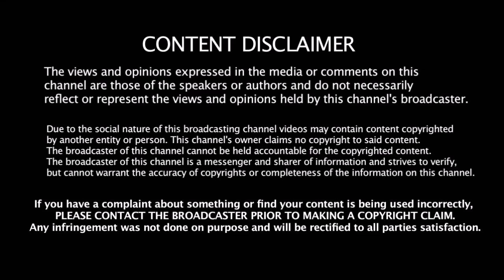Worldcup விதிமுறையை மாற்ற சொன்ன Kohli நிராகரித்த ICC காரணம் என்ன தெரியுமா ?